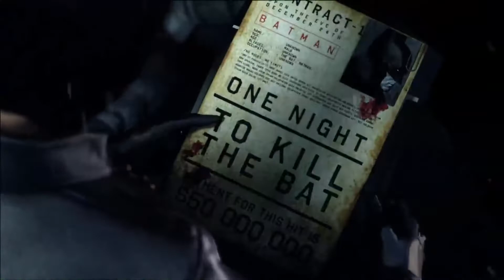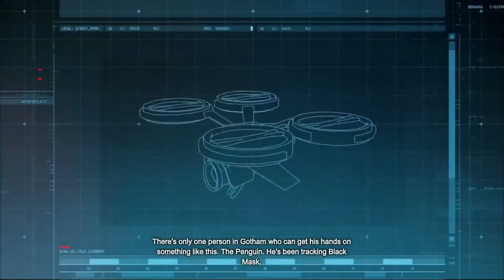Batman Arkham Origins (PC) - Part 2 - Interrogating Pinguin's Man Santa Hat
Batman Arkham Origins (PC)
Interrogating Pinguin's Man Santa Hat

Also enjoy these playlists and many more. There are more games coming!!